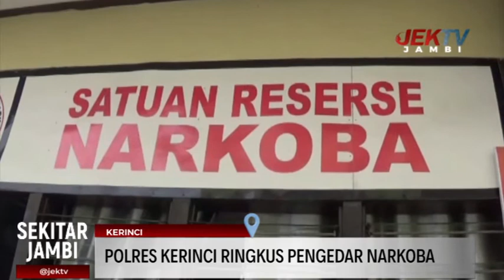POLRES KERINCI RINGKUS PENGEDAR NARKOBA